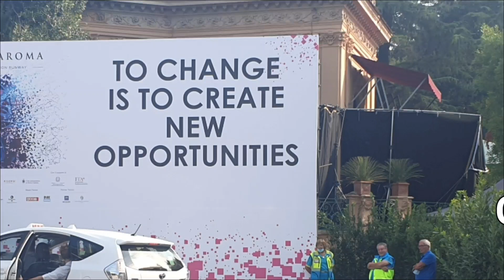SUPPORTO DELLE ISTITUZIONI ALLA CREATIVITA' DEI GIOVINI DELLA MODA